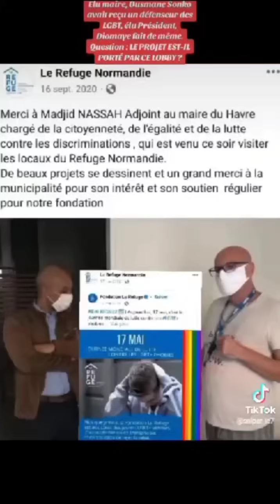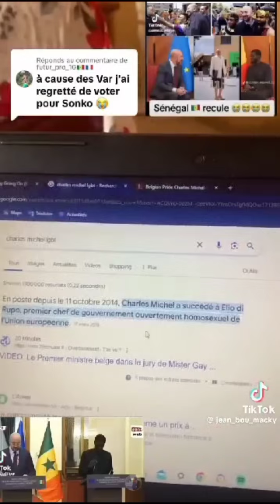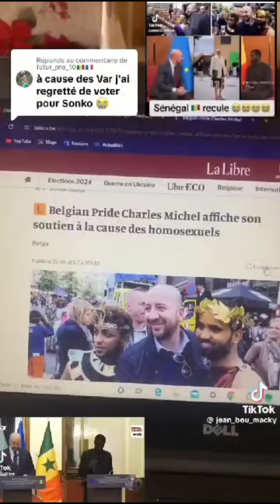les activistes interpellent sonko sur la fameuse loi .Louis Michel reçu au palais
Louis Michel au senegal